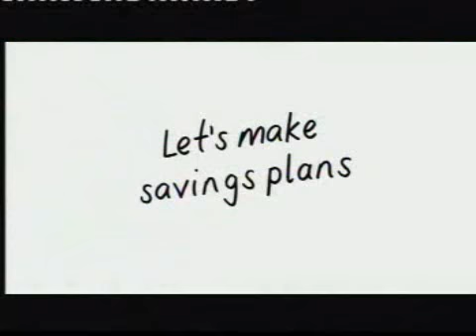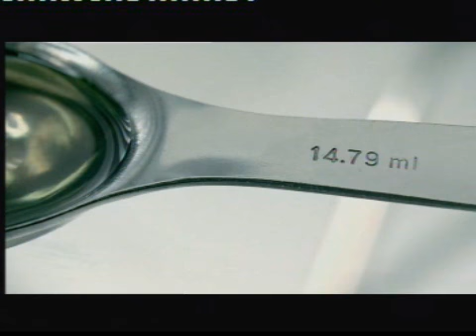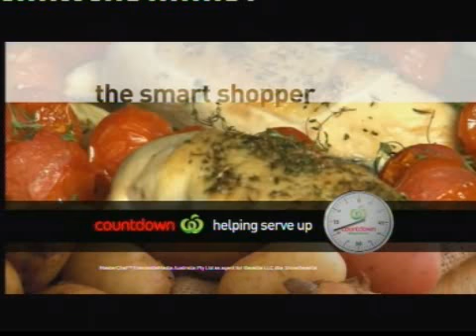Ads@6, One News, 28 May 2010.avi